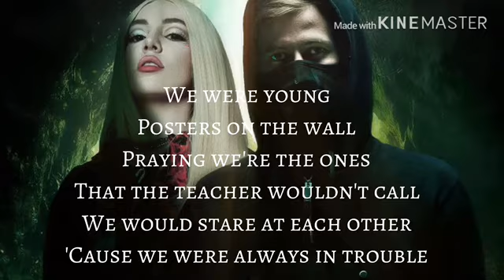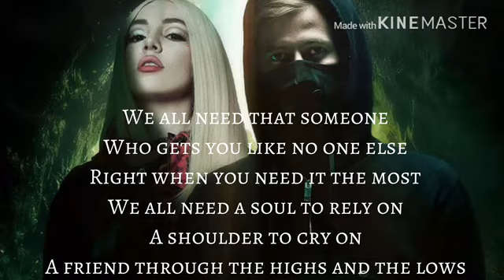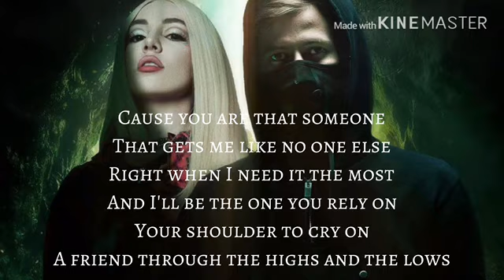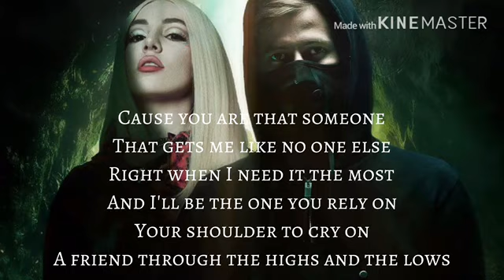alone part 2 lyrics